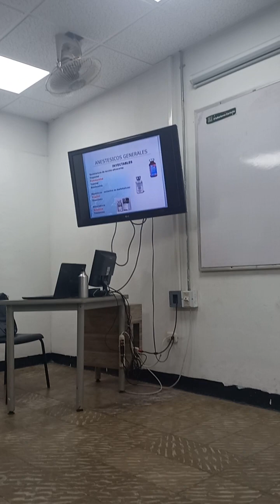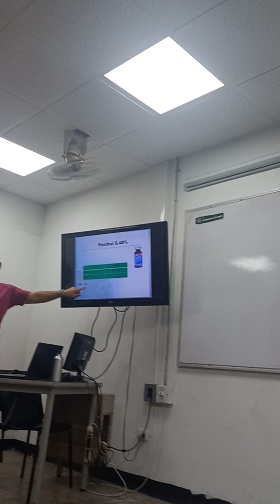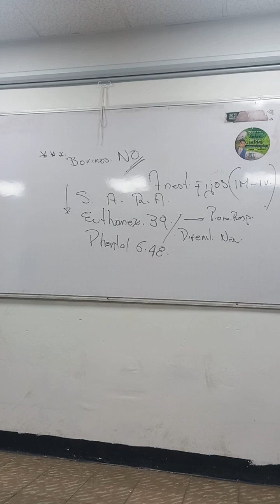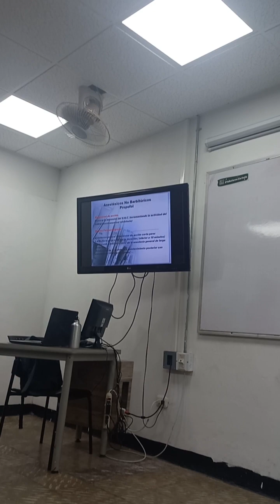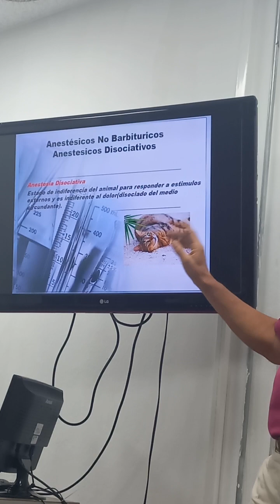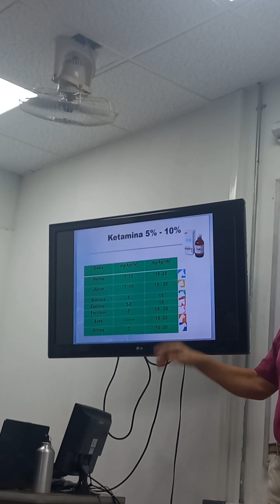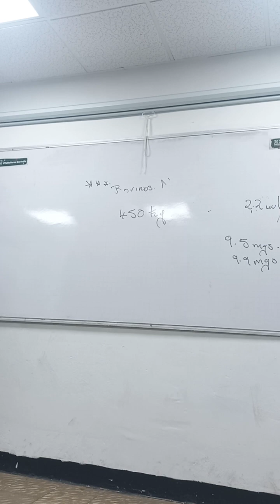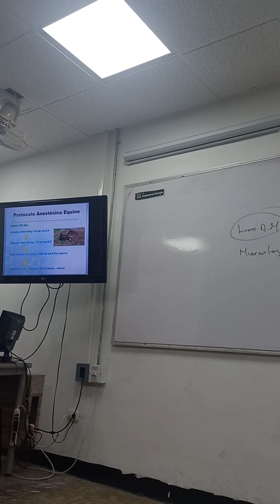clase 7 farmacología parte 2